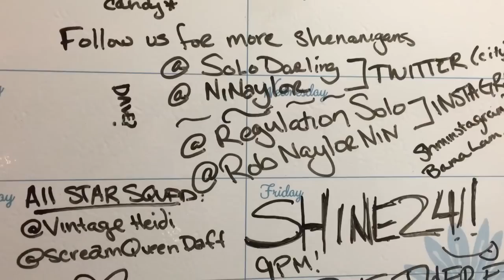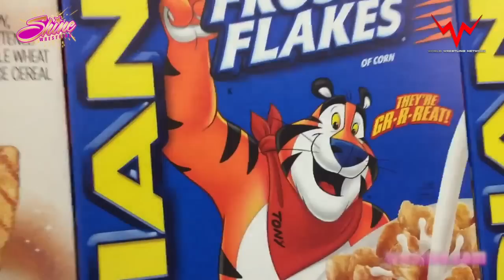Will Solo Go Solo at SHINE 24?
Heidi is out of action & Daffney is on a top secret Daff's ASS mission! So that just leaves Solo and a whole lot of sugar at SHINE 24 on Friday, January 23rd, 2015! Join us live at The Orpheum or on iPPV